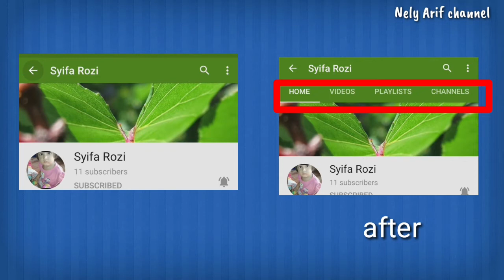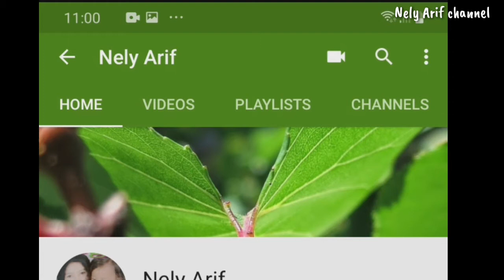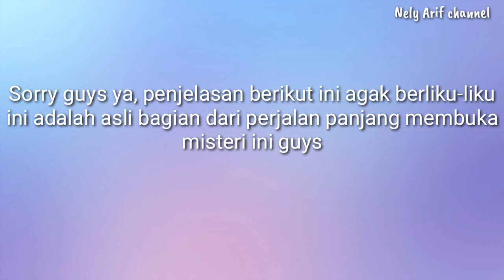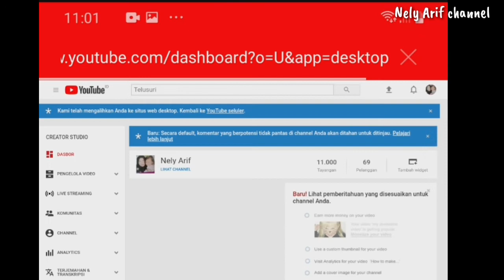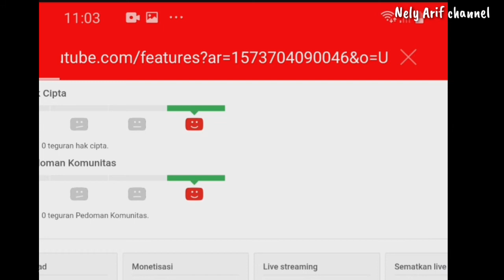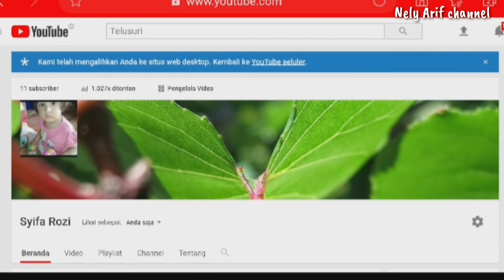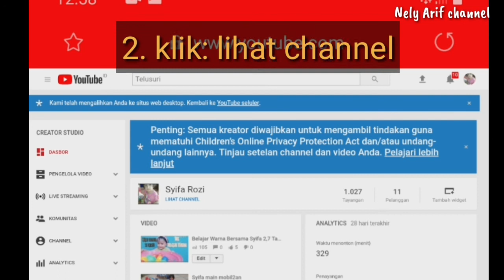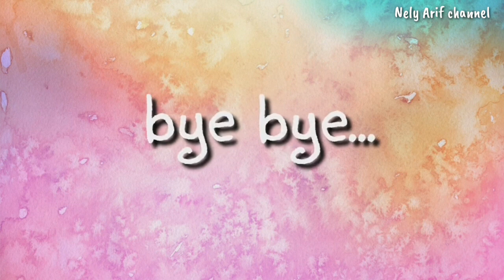Cara menampilkan kumpulan Vidio dsb di tampilan awal Youtube Channel kita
Ass guys. Di vidio kali ini, saya berbagi informasi bagaimana saya menemukan solusi untuk tampilan awal youtube channel saya yang bemasalah guys. Masalah? Masalahnya seperti apa sih?  Itu guys, ketika mengakses channel saya dan anak saya "Syifa Rozi Channel", kok tidak ada daftar vidio dsb guys. Agak menganggu juga kan? Mana tahu ada yang mengakses channel kita. Nah,Tanpa adanya daftar vidio itu guys, maka mereka tidsk akan bisa mengakses semua vidio yg sudah kita upload. Padahal itu adalah kesempatan kita memperkenalkan vidio2 kita yang lain. Akhirnya,  setelah dicoba2, akhirnya ketemu solusinya guys. Seperti yang kalian bisa tonton di atas. Thanks uda berkunjung ke channel ini ya. Wah senangnya berbagi ilmu. Bye..